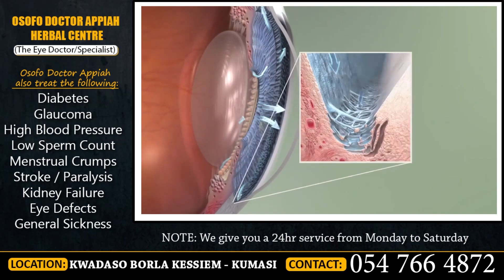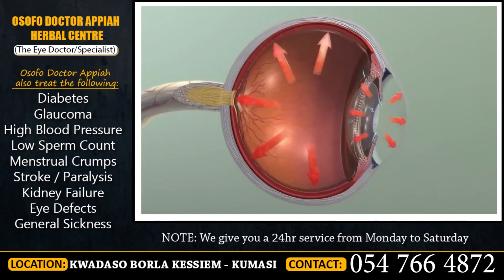WOY3 ABOA!!! KUMCHACHA INSULT OBOY SIKI PUT))